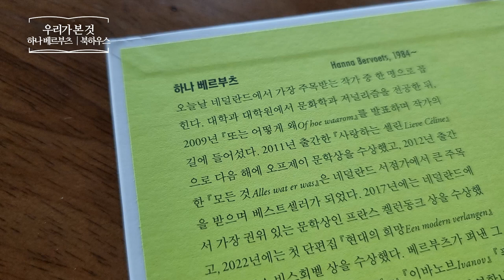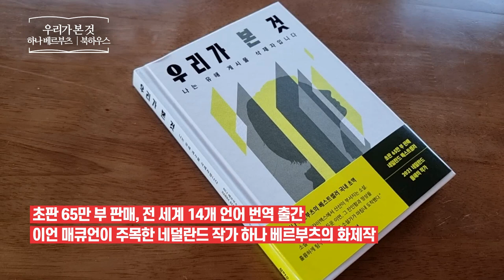우리가 본 것 _ 하나 베르부츠, 북하우스 _ 소설 책​ 프리뷰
우리가 본 것
나는 유해 게시물 삭제자입니다
하나 베르부츠 | 북하우스
소설 | 네덜란드베스트셀러 | 콘텐츠감수자 | 온라인청소
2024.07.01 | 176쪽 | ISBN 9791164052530